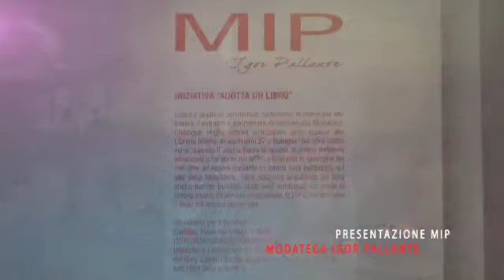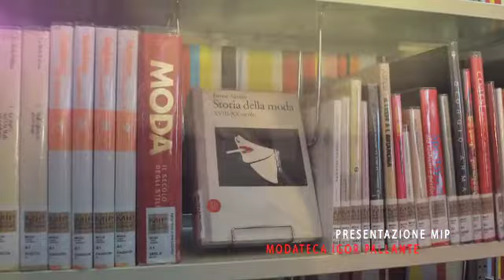MIP MODATECA IGOR PALLANTE.mp4